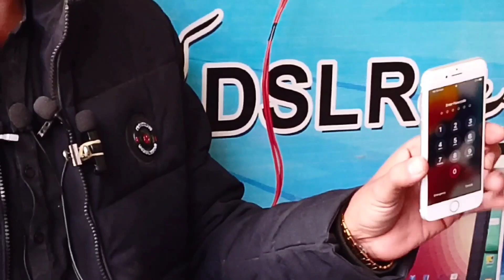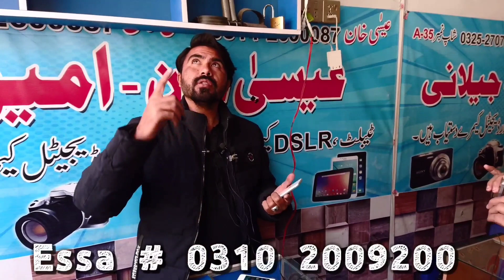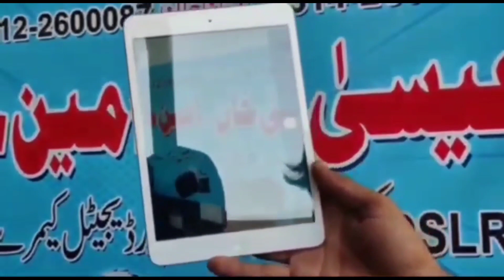cheapest iphone iPad ! iPhone 8 low price ! Sher Shah General Godam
Explore Super General godam sher shah